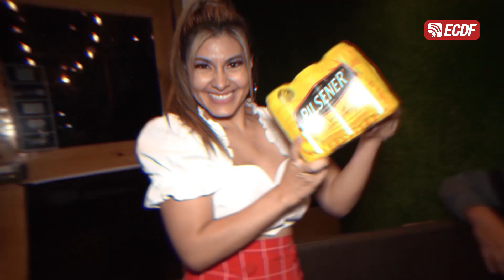¡HUECAS Y FANÁTICOS CON ISIS ZURITA!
Previa de los partidos de la fecha 1 de la segunda etapa.